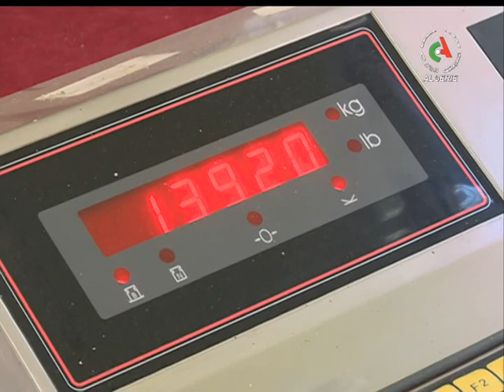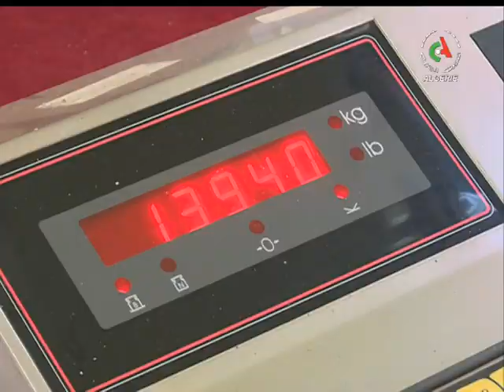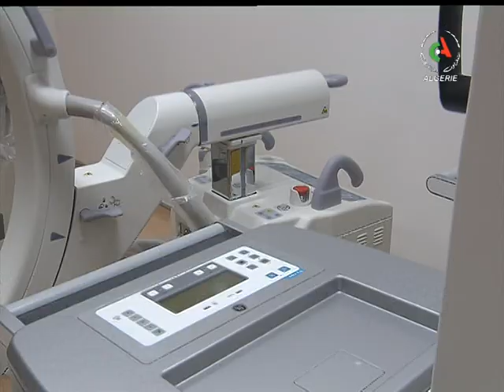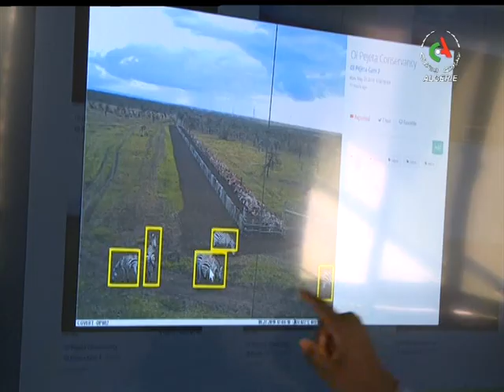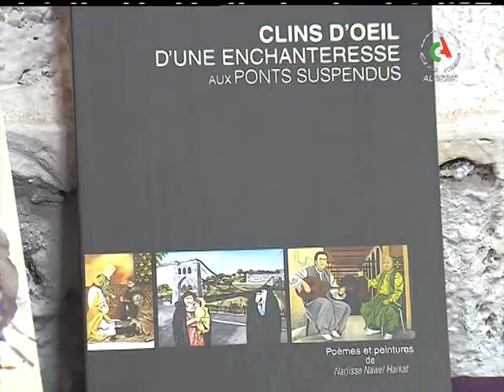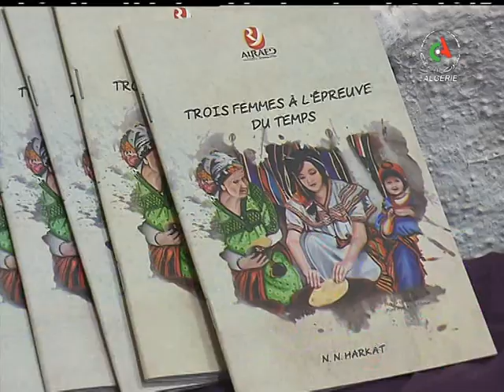JT 12H: 30-06-2019 Canal Algérie 🇩🇿